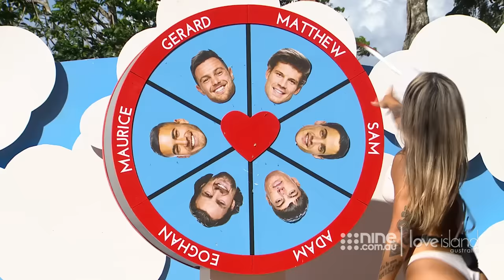First look: Cassie and Phoebe share steamy kiss | Love Island Australia 2019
'Oh my days!' First look: Cassie and Phoebe share steamy kiss.

About Love Island Australia:
Sophie Monk returns to host the ultimate game of love and romance in Love Island Australia, premiering on Monday, October 7 at 8.45pm on Nine. Sophie will play Cupid as she takes a group of beautiful young Aussie singles to find love in the sun.